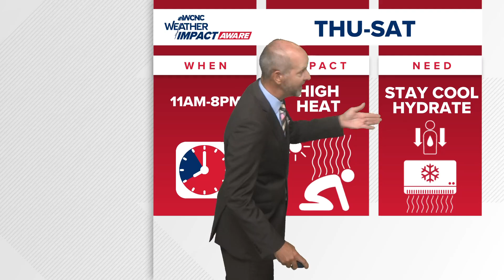What happens to your body when humidity is high?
Brad Panovich explains the importance of cooling off and staying hydrated when its very humid outside.